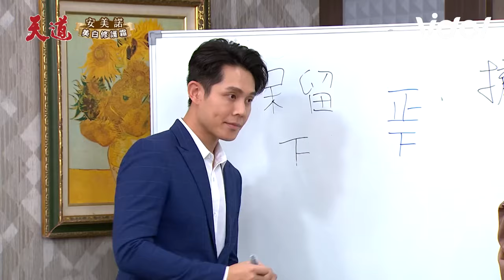天道／宮開陽挫屎！遭撤銷總裁職位均楠上任 眾人教訓東俊胡蝶狗男女「關門打小孩👋」｜三立娛樂星聞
★訂閱【女孩要幹嘛】甜寵浪漫戲劇看到飽